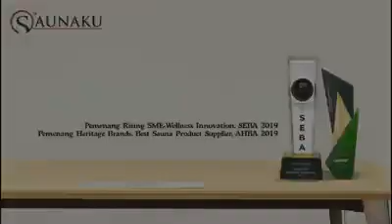BADAN SIHAT CANTIK BERTENAGA DENGAN SAUNAKU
🎶Now I'm shakin', drinkin' all this coffee

Tau hujung minggu paling dinanti nanti, nak beristirehat utk replenish balik semua energy so that isnin dpt bekerja dgn lebih bertenaga, drpd duk terbaring why not try msuk sauna 20 min, kasi fresh kita punya badan, baring byk2 pun boleh buat badan lemau tau